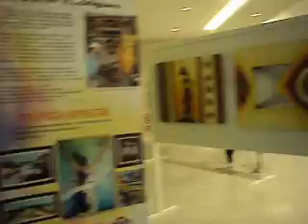ART GALLERY Cosme Rodrigues.avi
ART GALLERY Cosme Rodrigues